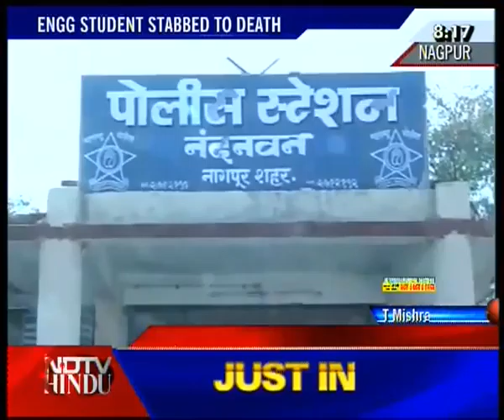HEADLINES NOW - NDTV-HINDU -130311-2(3)